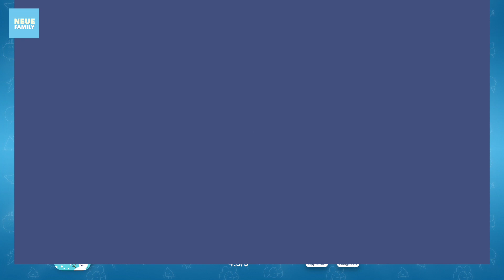Numberblocks More to Explore! Great Numberland Adventures with 10, 8, 4, 3 & More!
Join the entire Numberblocks crew as they let you add and minus. Learn to write and count numbers in Numberland and the caves in Go Explore! There's more to Explore!

Note:
Prices of Free and Paid Apps may change from time to time.
Prices reflected on our videos are prices indicated during time of preview.